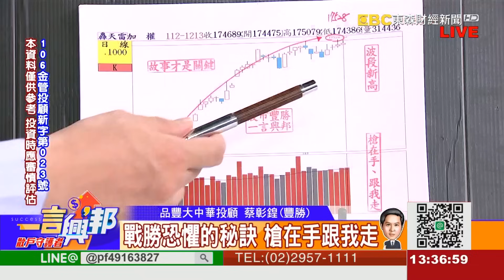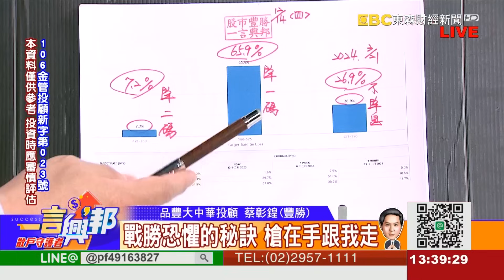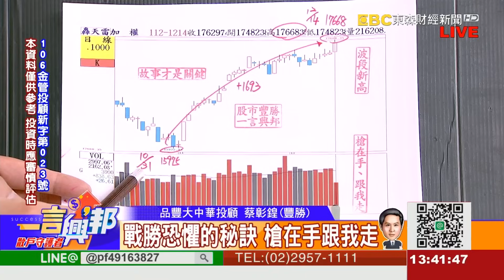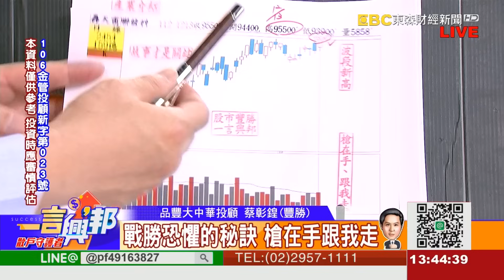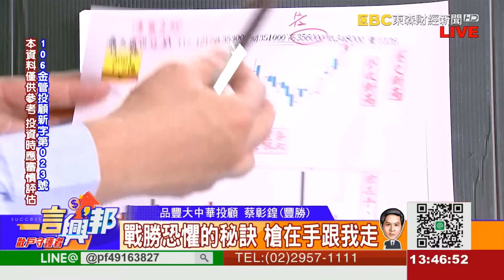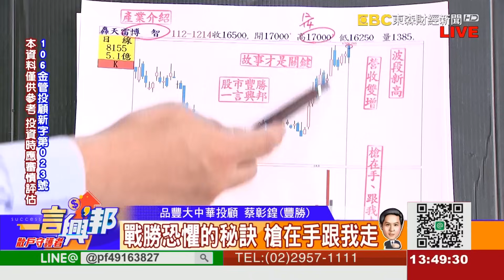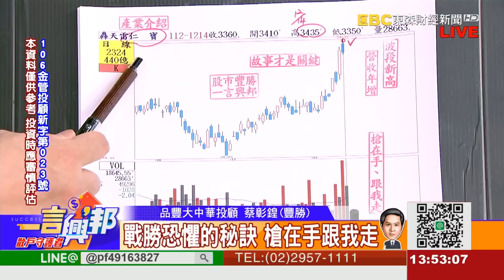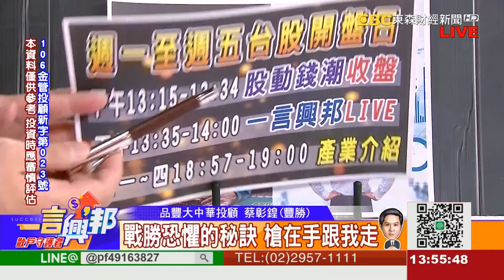戰勝恐懼的秘訣 槍在手跟我走《一言興邦》蔡彰鍠(豐勝) 20231214